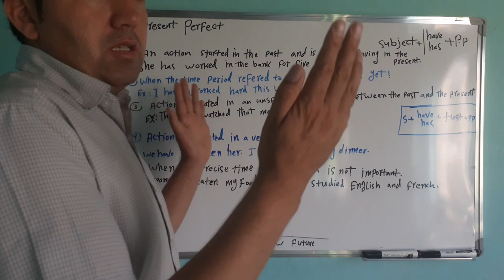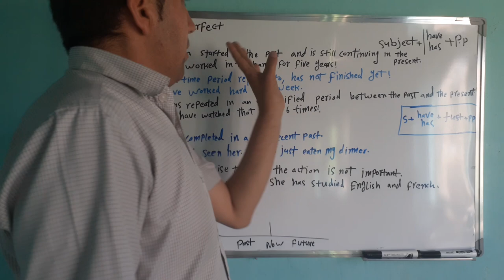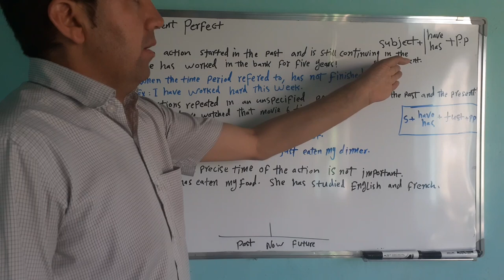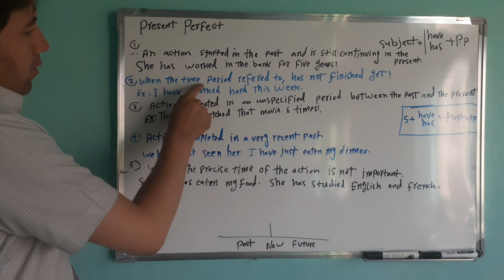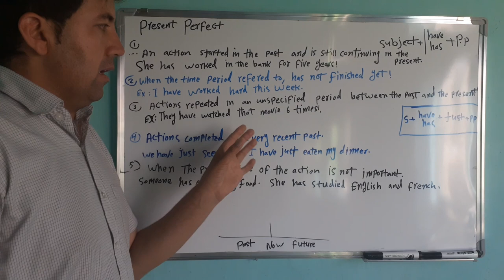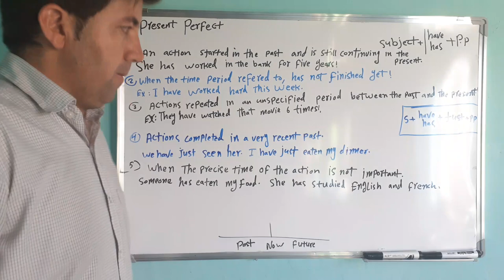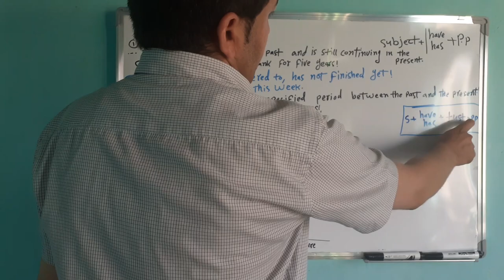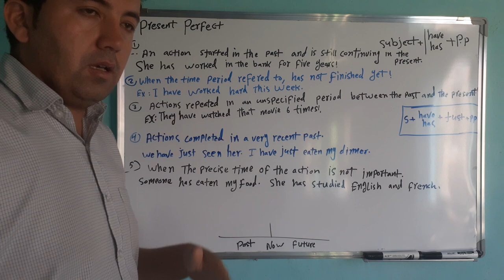درس۵۴آموزش انگلیسی.Lesson54, Teaching English